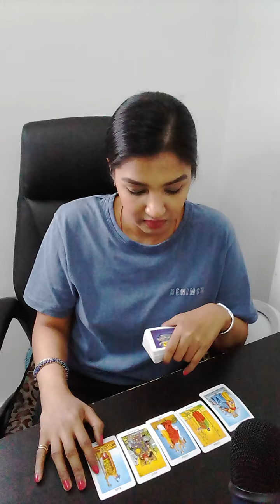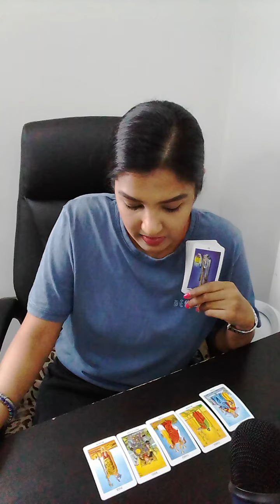GEMINI | Is it even worth the wait ??! Please reflect on this! || SEPTEMBER 2020